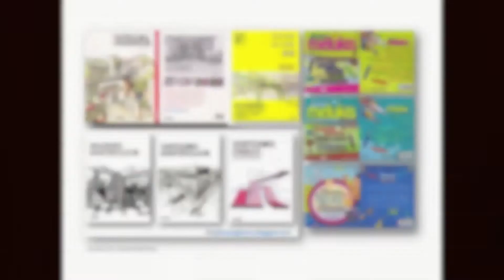Perspective Drawing : Draw Cityscape 16: Street view and steps in one point perspective.